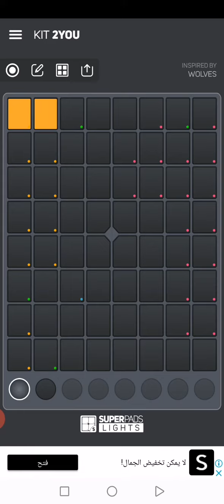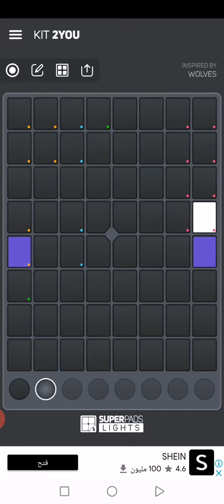Super Pads Lights #131 Wolves (Vanrip Remix) by Marshmello & Selena Gomez KIT: 2YOU